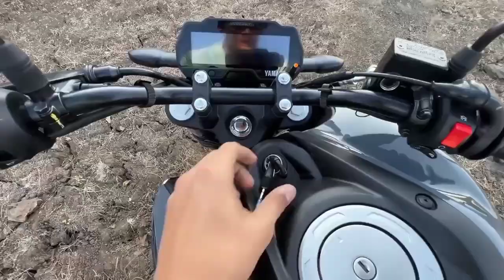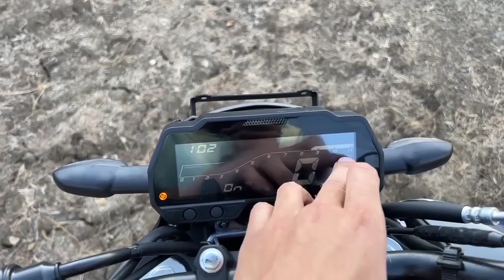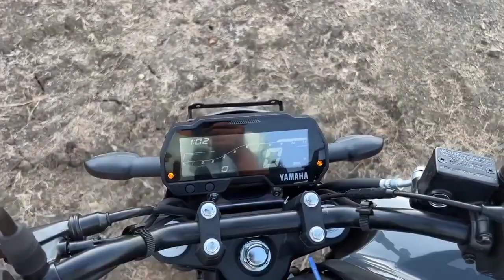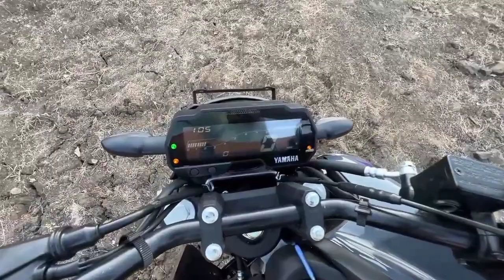how to bike video! YouTube per new bike video! 2023 FZS V4 !new model Yamaha FZS V4!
Topic cover..
Yamaha FZS
Yamaha FZS V4 deluxe model
FZs V4 on road price
lo bhai a Gai new FZs V4 2023
2023 new model FZS V4
2023 yamaha new model FZS V3

2013 Yamaha FZS V4
2023 yamaha fz v4
2023 yamaha fzs v4
2023 yamaha fzs v4 bs7
yamaha fz v4 launch date